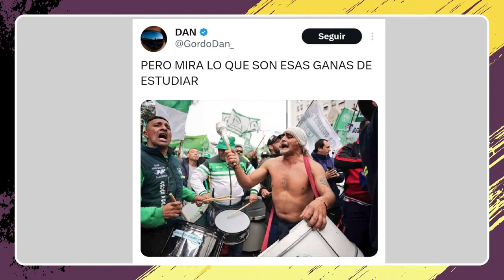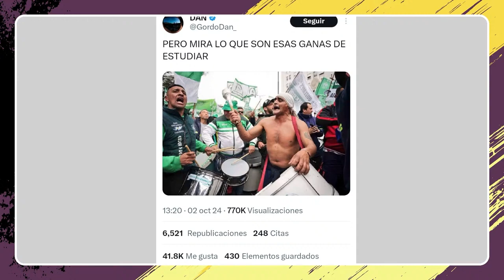Truchar para desinformar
Pasó la marcha federal universitaria y dejó un tendal de noticias falsas, tweets impresentables y mucha foto trucha para desinformar. Nos visita Jesi Farias y nos explica como hacer una verificación de las imágenes para que no nos metan el perro.